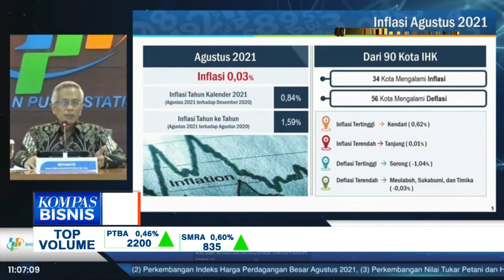Inflasi Agustus 2021 Sebesar 0.03 Persen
KOMPAS.TV - Salah satu yang masih jadi sentimen penggerak bursa adalah angka inflasi.

Badan Pusat Statisti atau BPS umumkan bahwa inflasi Agustus 2021 tercatat 0.03 persen. Inflasi terjadi dengan kenaikan berbagai harga komoditas dan barang.

Selain kenaikan berbagai harga komoditas, harga minyak goreng pun juga naik.

Tahun ajaran baru sekolah juga ikut menyumbang inflasi pada Agustus 2021 ini, juga kelompok kesehatan.

BPS menyebutkan bahwa inflasi sebesar 0.03 persen ini masih sangat terkendali.